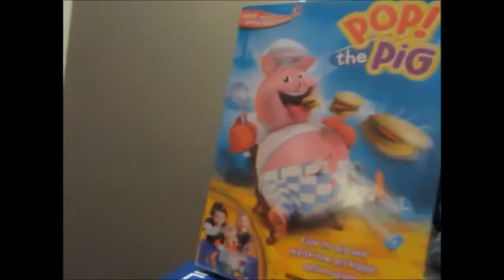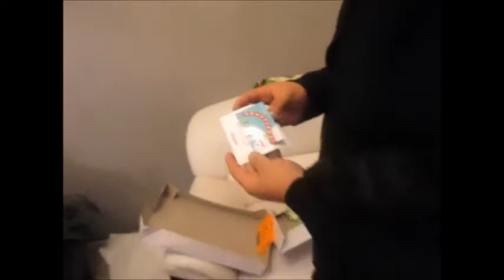OPENING CHRISTMAS GIFTS!!!